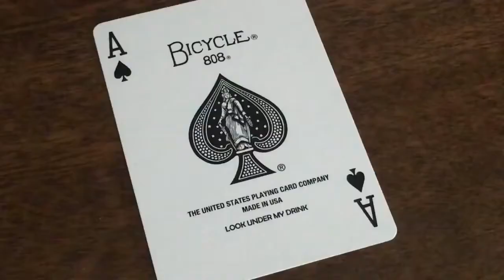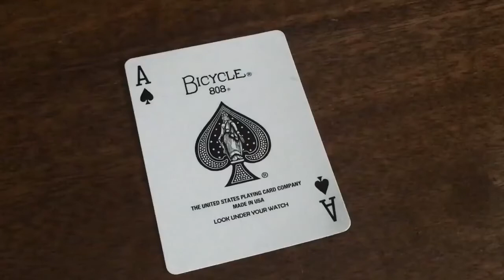Parental guidance par Tom Wright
Parental Guidance est le remaniement par Tom Wright de l'effet communément appelé Red Hot Mamma ou Chicago Opener, avec une belle phase finale.